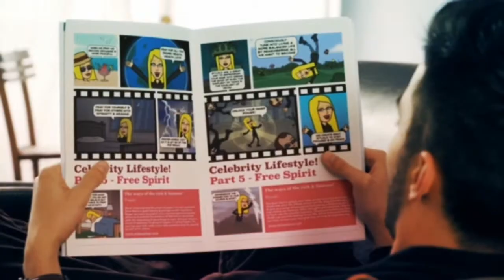Step 51 breakthrough power of prayer with the making of by selina stone.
Step 51 breakthrough power of prayer with the making of by selina stone.  All you need to know to be your own life coach and brand guru.

Ashley Judd “Daily meditation keeps me sane. I memorise prayers or poems that express my highest spiritual ideals, and quietly, word for word, go through the prayer first thing in the morning. Julian of Norwich or St. Francis or the compassionate Buddha. It’s called passage meditation. You internalise the perennial philosophies.” –